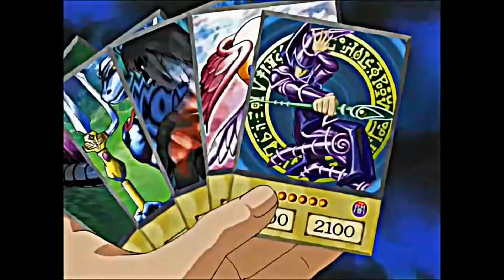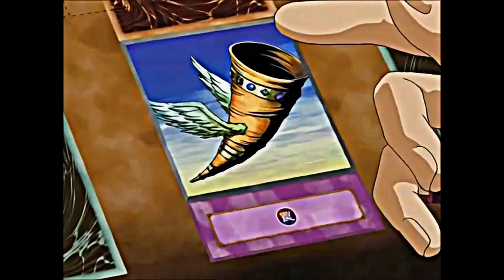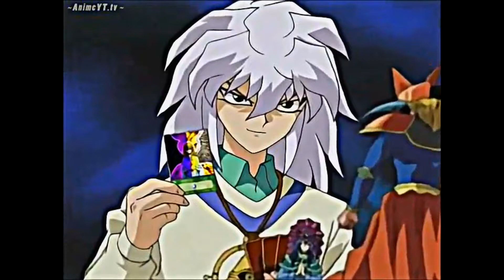Yu-Gi-Oh¡ Yugi vs Bakura AMV HD